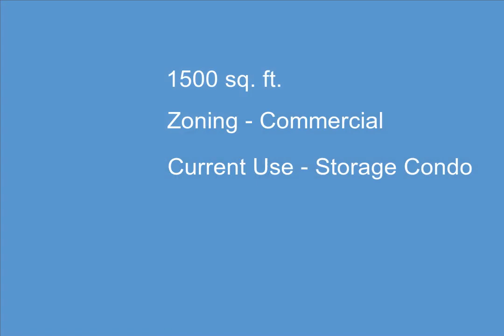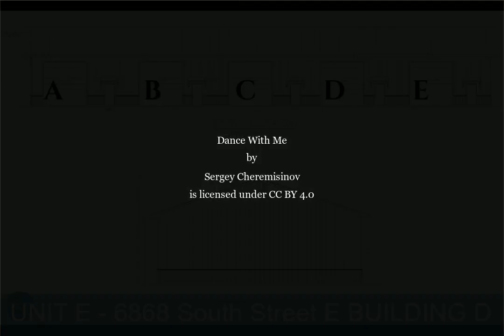UNIT E - 6868 South Street E BUILDING D, Benzonia, MI - 1924470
UNIT E - 6868 South Street E BUILDING D

1500 Sq. Ft., $164,900, MLS# 1924470

Experience the convenience & security of luxury storage at Crystal Lake Storage Barns. Conveniently located just 5 minutes from Crystal Lake Boat Launch, Crystal Lake Storage Barns offers 27 units in varying sizes. This 30' x 50' unit is designed to cater to the storage and maintenance of all your valuable possessions. Unit is equipped with a 100,000 BTU Reznor UDXC universal gas-fired heater. R-19 NuWool Wallseal sprayed cellulose in walls and R-38 Blown-in cellulose in trusses. Ceiling height of 16' with 14' x 14' insulated garage doors, featuring LiftMaster side-mounted lift & transmitter/keyless entry. Protective steel covered entrance. Unit has its own PIN, tax and utility bill. Durable interior walls are white finished steel for a clean & polished look. Concrete 4" slab floor with floor drain, pressure relief cuts, and a full 4-foot apron with bollards. Secured entry service door with keypad access. Across the street from Memorial Park, ballfields and trails. Walkable distance to Crystal Plaza shopping center. Restrictions for use/building specs are in DOCS. Still time available to upgrade to air conditiong or epoxy floors. *Unit D & E has been left to accommodate a 60' x 50' unit IF buyer so chooses a larger space.